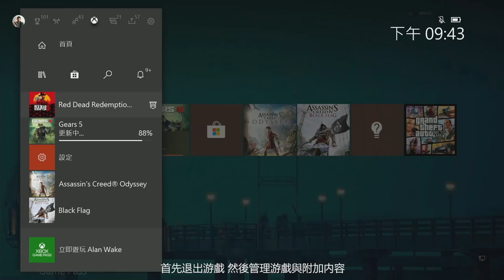「荒野大鏢客2 缐上」如何獲得大量傳説動物樣本｜新職業 - 博物學家攻略